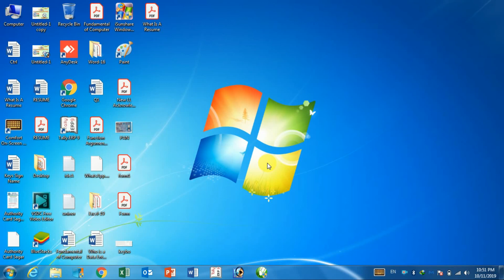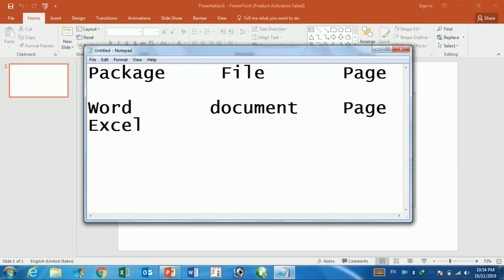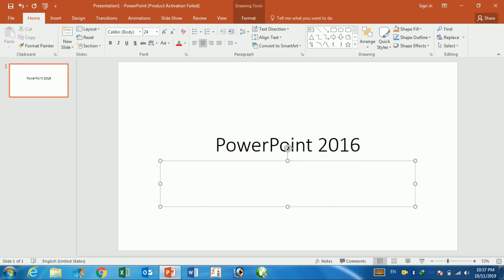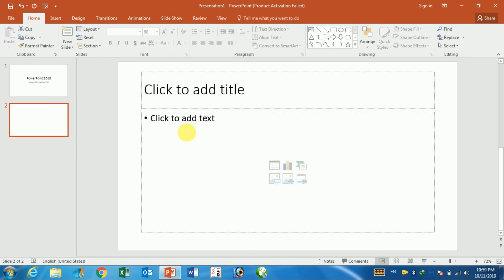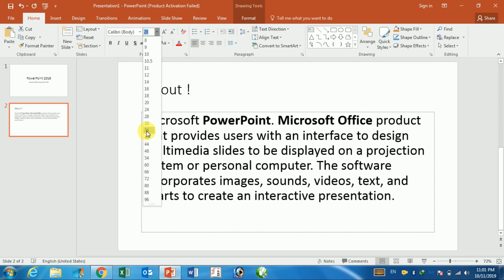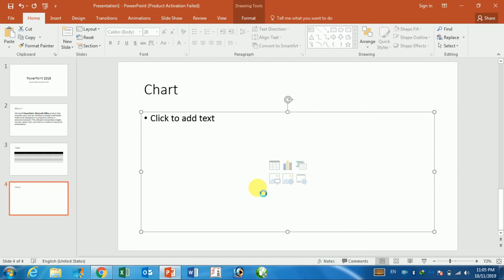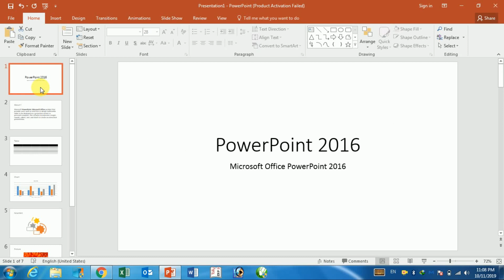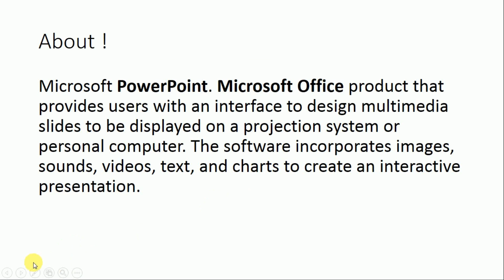PowerPoint Part 1 [Slide & Layout] हिंदी में | Naumee Yadav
Microsoft PowerPoint is a presentation program, created by Robert Gaskins and Dennis Austin at a software company named Forethought, Inc. It was released on April 20, 1987, initially for Macintosh computers only.